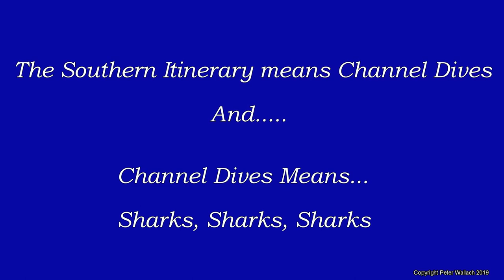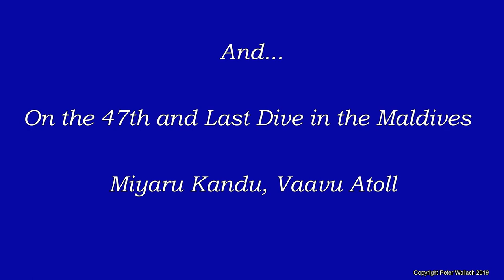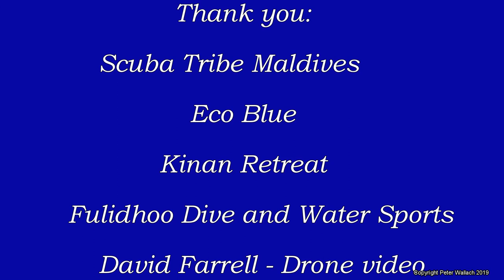Best of Maldives 2019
2 Weeks on the MV Eco Blue doing the Southern Itinerary, followed by 9 days on Fulidhoo Island, Vaavu Atoll.